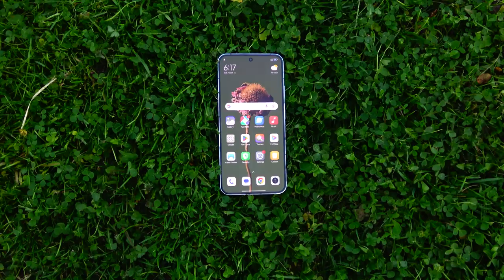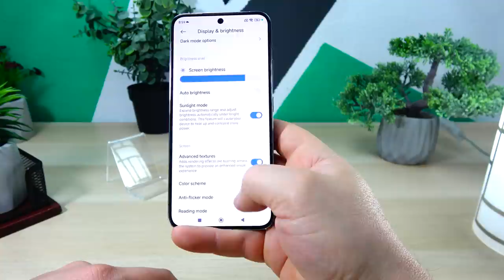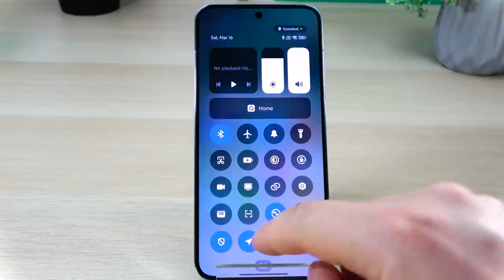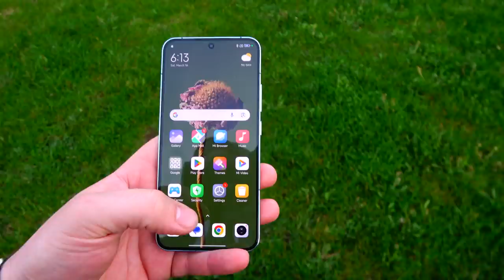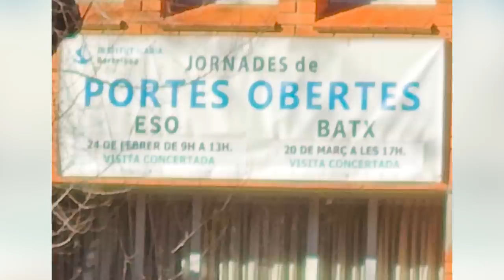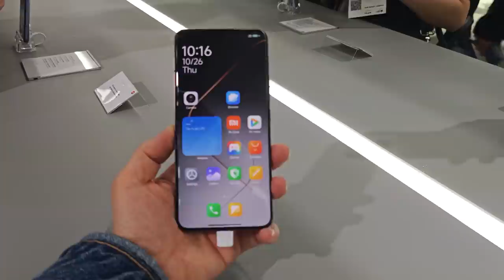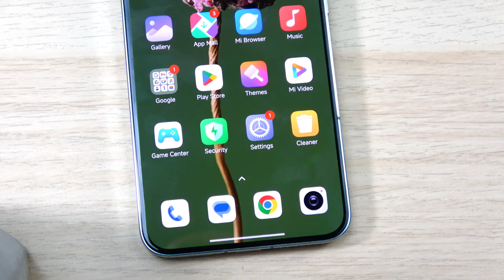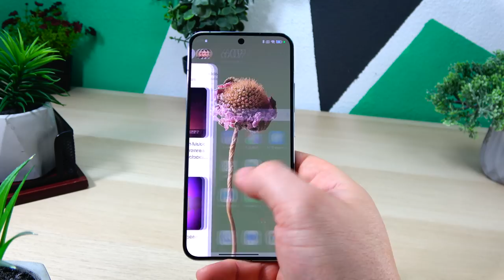Xiaomi 14 Review în Limba Română; Procesor Snapdragon 8 Gen 3 și optică Leica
Descriere: Azi Mobilissimo.ro vă prezintă review-ul lui Xiaomi 14, un dispozitiv care, deși a fost eclipsat de alte lansări Xiaomi la MWC 2024, se distinge printr-o serie de caracteristici remarcabile. Perfect pentru cei ce preferă smartphone-uri compacte, Xiaomi 14 promite performanță de top cu procesorul Qualcomm Snapdragon 8 Gen 3 și o experiență vizuală îmbunătățită prin cele trei camere de 50MP cu optică Leica și filmare 4K 60 FPS pe camera frontală. În plus, introduce HyperOS, îmbunătățind interacțiunea cu dispozitivul. Testat în condiții diverse, de la plajele din Barcelona până la porturile sale, Xiaomi 14 își propune să concureze cu gigantii industriei oferind mai mult la un preț accesibil. Vă invităm pe mobilissimo.ro pentru mai multe detalii, specificații și preț.

Chapters:
0:00 Intro
0:57 Design
2:20 Display
3:03 Hardware
3:17 Benchmarks
3:57 Baterie
4:39 Audio
5:10 Conectivitate
5:44 OS UI APPS
7:08 Camera
15:35 Verdict

Xiaomi 14 Review în Limba Română